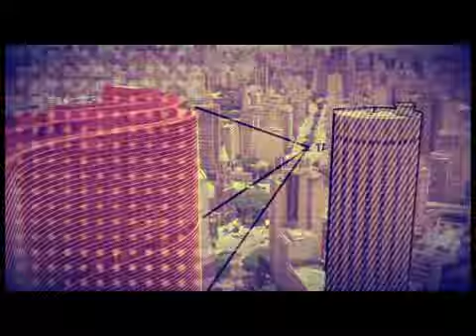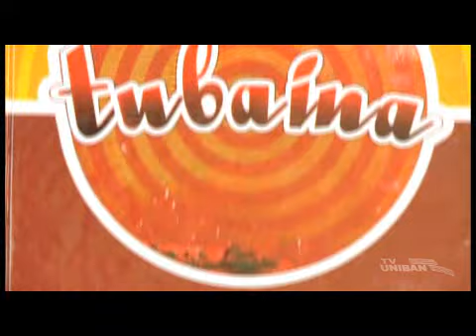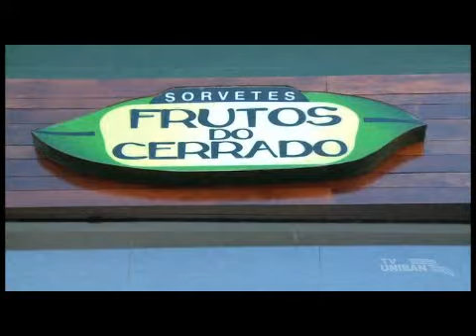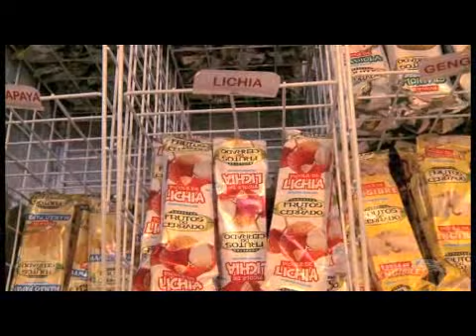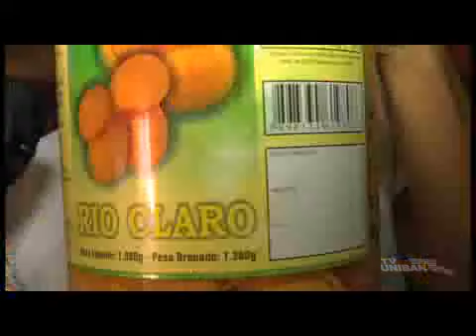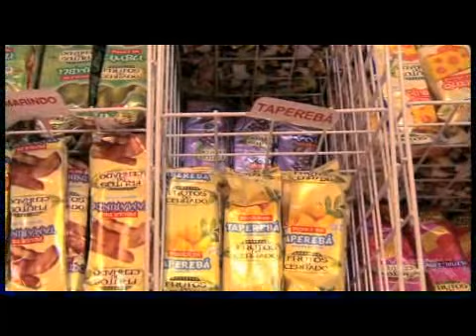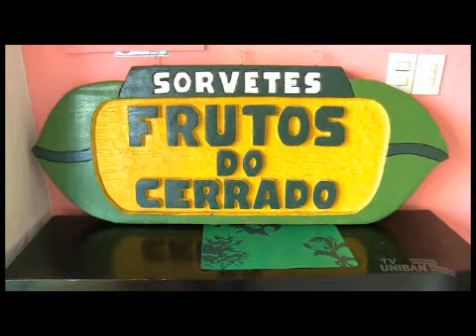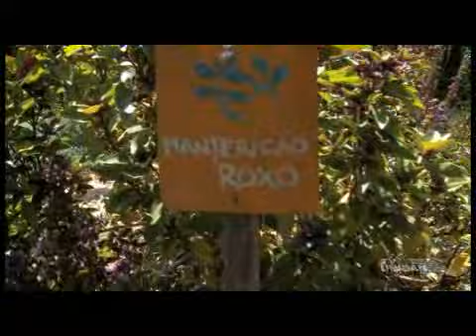São Paulo Curiosa / Gastronomia (parte 1) | Grande SP DOC # 21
A mistura de europeus, asiáticos e árabes rendeu à São Paulo o título de capital gastronômica da América Latina. Mas o Grande SP DOC foi além das tradições! No primeiro episódio da série, você vai conhecer as delícias e excentricidades da culinária servida nas mesas paulistanas!
Surpreenda-se e descubra novos aromas e sabores da Paulicéia!